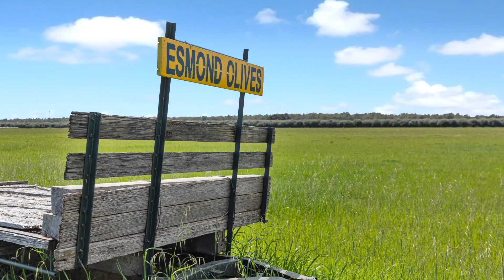Open2view AU - ID# 715643 - 33 Chapel